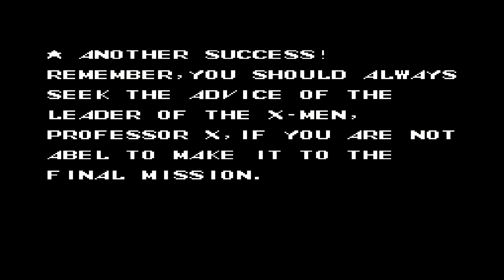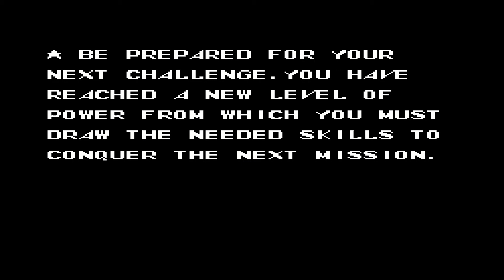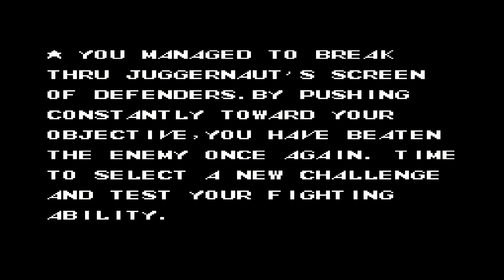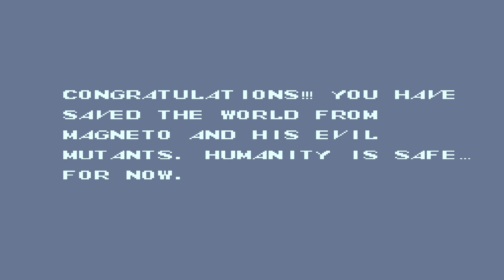The Uncanny X-Men (NES) - All Bosses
TIMELINE
00:00- Boss - Boomerang
01:01- Boss - Sabretooth
02:48- Boss - Juggernaut
04:36- Boss - The White Queen
06:40- Final Boss - Magneto